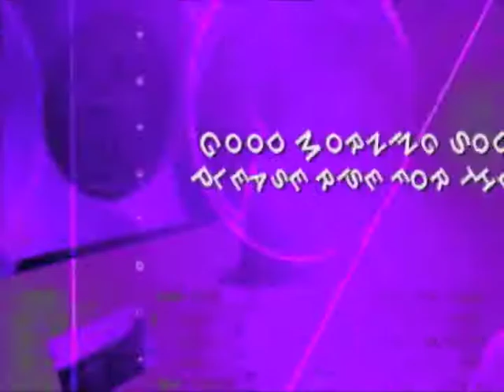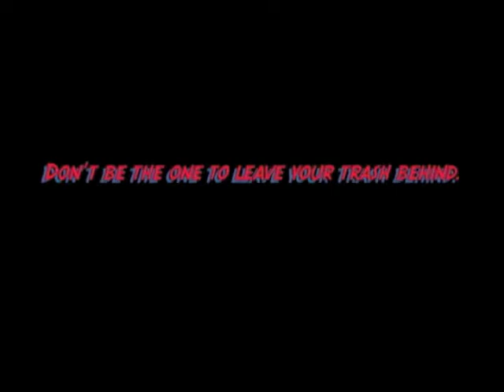PD1 SWTV JUNE 5 MV